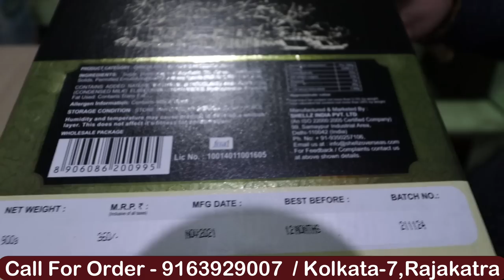🍬Chocolate,Candy Wholesale Market Kolkata | Kolkata Boro Bazar Chocolate Market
🍬🍫 চকলেট ও ক্যান্ডি র হোলসেল বাজার কলকাতা .এককথায় একদম ট্রেন্ডিং ব্যবসা 2021 & 2022.
NewMarket .चॉकलेट, बिस्कुट, कुरकुरे & नमकीन का थोक मार्केट !! मात्र -1 रुपए !! Chocolate Wholesale Market !! . পাইকারি দামে চকলেট, ক্যান্ডির মার্কেট/Kolkata Barabazar/Chocolate Market
Shop Name- SAYAN STORE
Address-  46 STRAND ROAD.RAJAKATRA (2nd GATE). Kol -7
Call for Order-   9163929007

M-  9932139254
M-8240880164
T&C Apply

Other Queries-Wholesale business ideas,Kolkata holsale market,Kolkata boro bazar,
Kolkata bara bazar,
Kolkata barabazar market,Kolkata barabazar Wholesale market,
Biggest Wholsale Market in Kolkata
chocolate market in dhaka,
chocolate market in bangladesh,
chocolate market in dubai,
chocolate market in delhi,
chocolate market in usa,
chocolate market in india,
chocolate wholesale market in bangladesh,
bangladesh chocolate market,
sadar bazar chocolate market,
boro bazar chocolate market,
chocolate wholesale market in bangalore,
chowk bazar chocolate market,
chocolate box wholesale market,
boston market chocolate cake,
chocolate wholesale market in chennai,
china chocolate market,
cheapest chocolate market in delhi,
crawford market chocolate shop,
chocolate candy wholesale market,
cheapest chocolate market in dubai,
chocolate market delhi,
chocolate wholesale market in delhi,
dubai chocolate market,
cheap chocolate market in delhi,
chocolate raw material market in delhi,
chocolate fight scene market,
chocolate factory market,
chocolate ganache in market,
chocolate wholesale market in hyderabad,
hyderabad chocolate market,
howrah chocolate market,
market jaise chocolate cake,
market jaise chocolate sauce,
market jaise chocolate,
chocolate market kolkata,
chocolate wholesale market in kolkata,
kuwait chocolate market,
chocolate market in karachi,
chocolate wholesale market in kerala,
chocolate ka wholesale market,
chocolate ki wholesale market,
chocolate ka market,
chocolate market mumbai,
madina chocolate market,
chocolate cake mumbai market masala,
mumbai ulhasnagar chocolate market,
chocolate wholesale market in madurai,
kolkata new market chocolate shop,
chocolate wholesale market in odisha,
chocolate syrup market price,
chocolate wholesale market in pune,
market chocolate cake recipe,
chocolate market wholesale,
chocolate wholesale market in mumbai,
chocolate wholesale market in india
 ❍ㅤ     ⎙ㅤ     ⌲